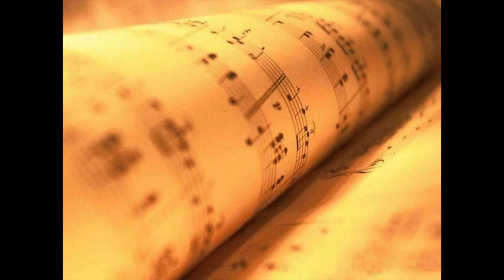Invenzioni a Due Voci - All of Me - Piano e Violino - John Legend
INFORMAZIONI SU INVENZIONI A DUE VOCI

Il duo Invenzioni a due Voci è composto da due musicisti che suonano due strumenti perfetti per una cerimonia nuziale, il violino ed il pianoforte (o tastiera ma anche organo a seconda delle situazioni ed esigenze). Il duo è molto affiatato e da anni si esibisce insieme con lo scopo di trasformare i matrimoni in eventi unici e circondati da un sottofondo romantico.

Servizi Offerti

La voce del violino e quella del pianoforte si legano e si intrecciano creando un'atmosfera armonica che si sviluppa su note musicali dolci ed eleganti. Questa sarà la musica che rappresenterà il giorno più importante della vostra vita.

I musicisti di Invenzioni a due Voci sono disponibili sia per cerimonie religiose che civili ed il loro repertorio è prettamente classico/sacro, ma non escludono brani più moderni in modo da andare incontro alle esigenze di tutti gli sposi.